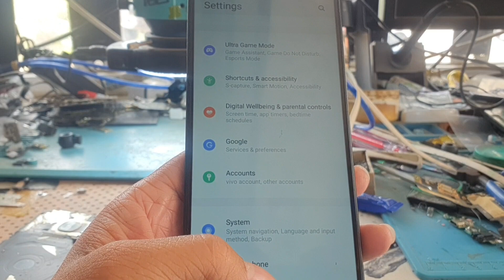Vivo Y21 Phone Temperature To Low, Charging stopped